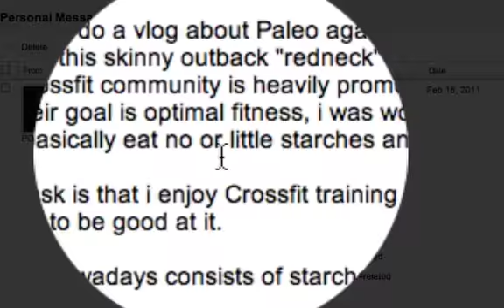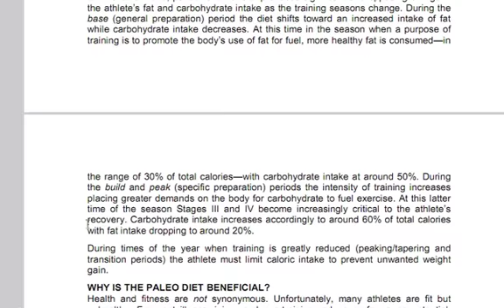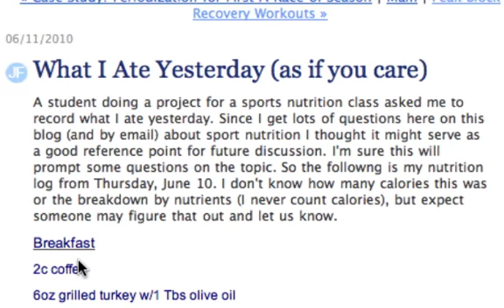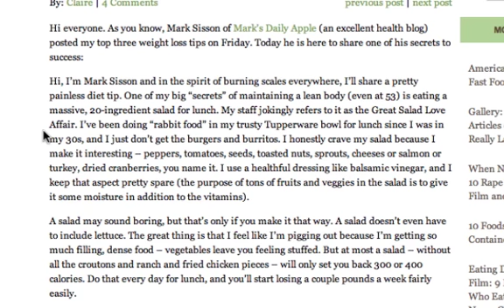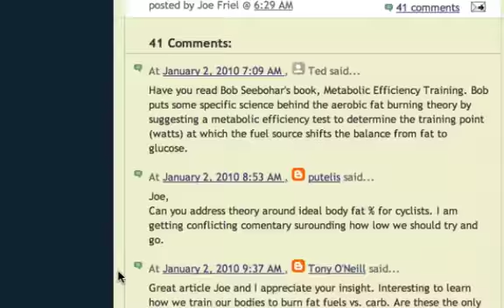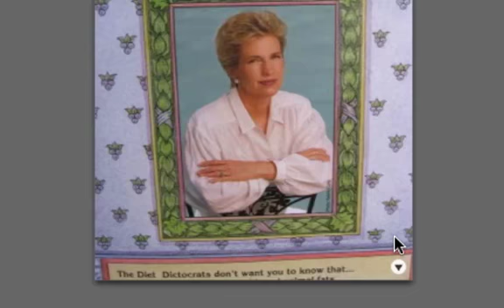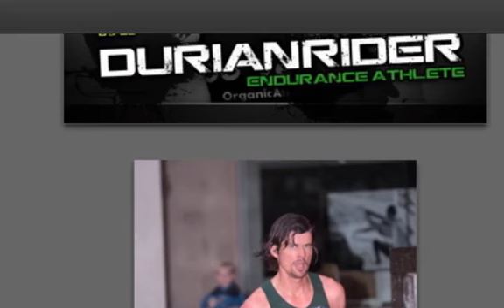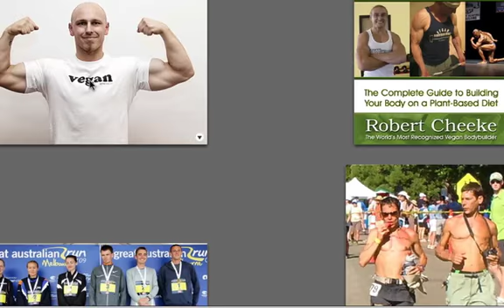LOW CARB PALEO PRIMAL WAPF MAKES YOU SICK AND FAT EVENTUALLY?. #205